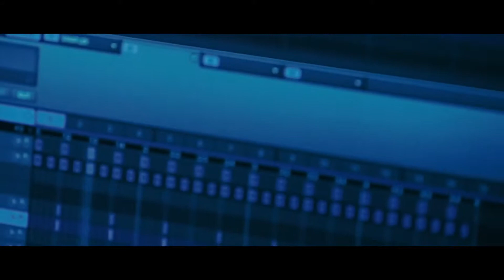BANGA FT. CHICHECK X DR SZEG - FEKETE CSEND [MUSIC VIDEO]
A videóval pénzt nem keresünk.
Célunk a zenék és klipek archiválása, hogy örökre a neten maradjanak. Próbálunk minél több zenét feltölteni, hogy biztosan megmaradjanak az utókornak.

A csatornánk abból ihletődött, hogy rengeteg videóklipet és zenét töröltek már le a youtuberól, ezért sehol nem lehet elérni őket